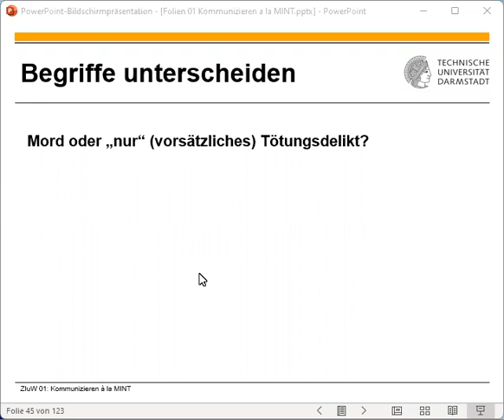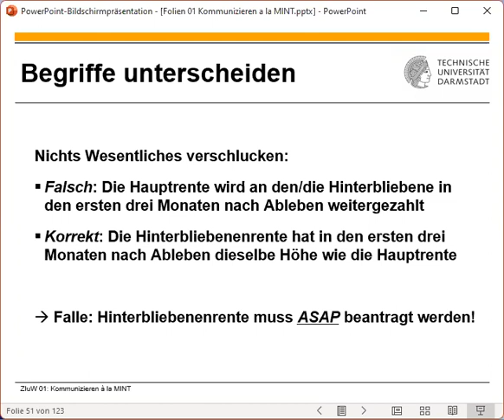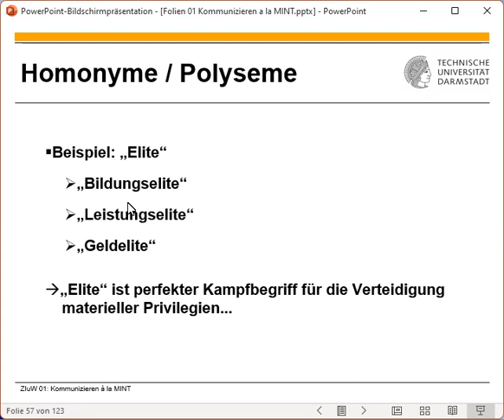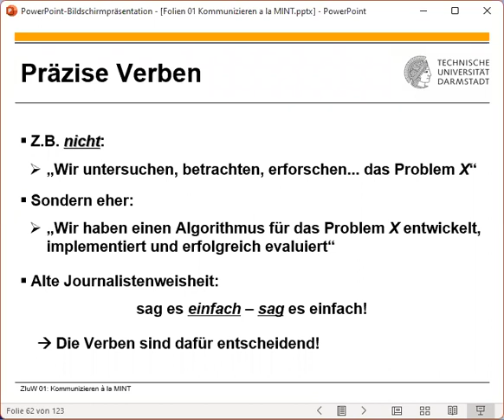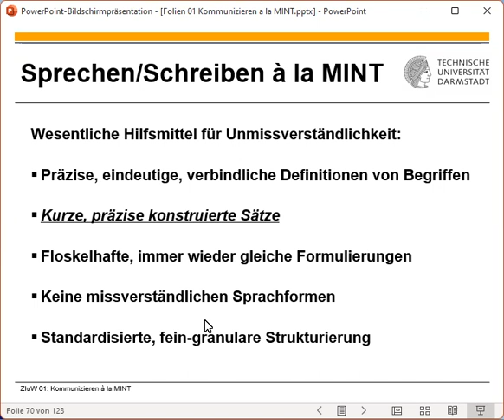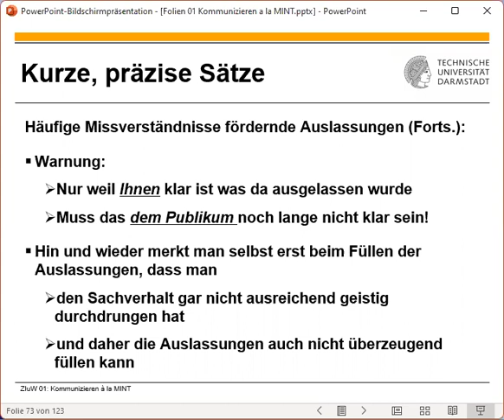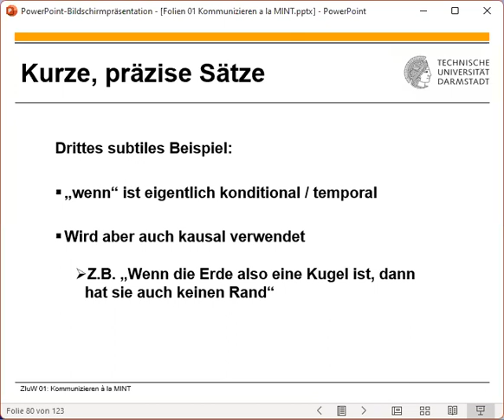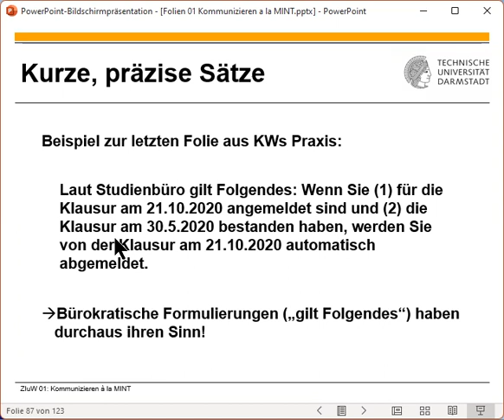ZIuW 2023 04 18